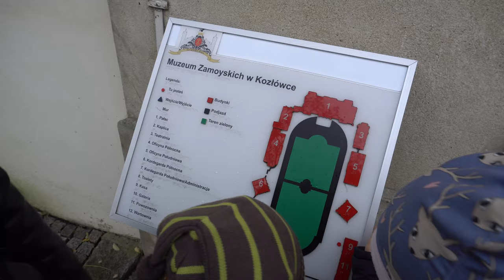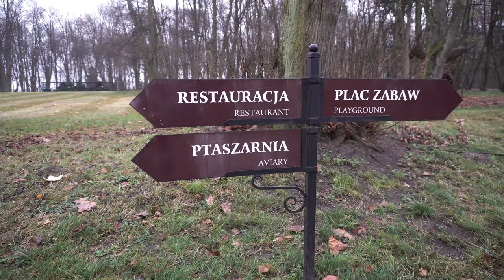Kozłówka Muzeum Zamoyskich #49 Natalka i Kuba Oceniają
Muzeum Zamoyskich w Kozłówce, to bardzo duży obszar pałacowy, który składa się m.in z pałacu, powozowni, kaplicy, galerii sztuki socrealizmu oraz pięknego obszernego parku. W samym parku jest bażantarnia, plac zabaw dla dzieci i niesamowite kwieciste alejki, po których dostojnie spacerują pawie. Każde z tych miejsc jest bardzo ciekawe i godne zobaczenia. Zainteresują się nimi starsi, młodsi i najmłodsi również. W muzeum znajduje się mnóstwo atrakcji, które zainteresują najmłodszych. Organizowane są ciekawe gry terenowe, specjalne zwiedzanie pałacu dedykowane dla najmłodszych oraz warsztaty, na których można zrobić mydełka lub zabawki.

Cena biletów:
Pałac
zwiedzanie z przewodnikiem - opłata przewodnicka w cenie biletu
Bilet normalny 24 zł
Bilet ulgowy 12 zł

Powozownia
zwiedzanie indywidualne
Bilet normalny 6 zł
Bilet ulgowy 3 zł

Na plus tego miejsca:
Podczas zwiedzania dla dzieci, przewodnik dostosowuje opowiadane historie do słuchaczy (opowiada dzieciom, to co bardziej je interesuje). Zwiedzanie jest także ciekawsze dla maluchów: dzieci mogą niektóre przedmioty dotykać i oglądać z bliska. Po ogrodach spacerują pawie, do których można podejść i obejrzeć z bliska.

Co musicie zabrać na wyjście?
Jeżeli wybieracie się do tego miejsca na cały dzień, to przyda się picie i jedzenie, można sobie zrobić fajny piknik - jest także miejsce na grilowanie. Na terenie muzeum znajduje się również restauracja, gdzie można zjeść smaczny posiłek.

Parking:
Jest duży parking płatny i strzeżony 5zł/ auto